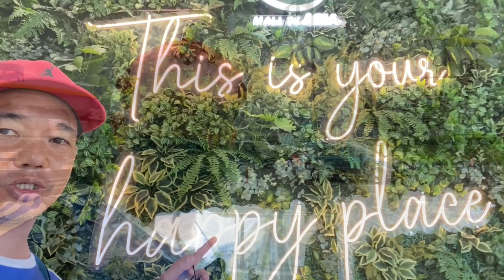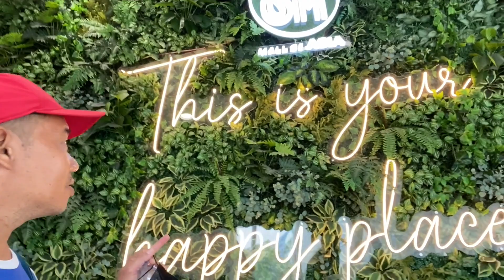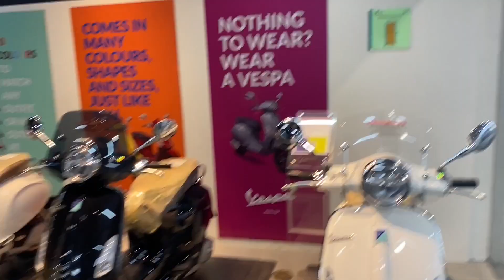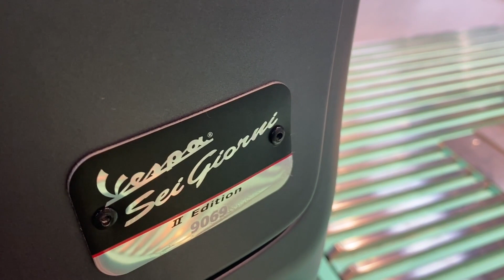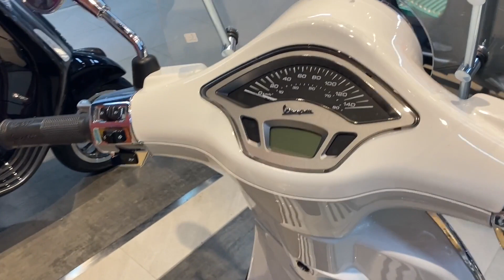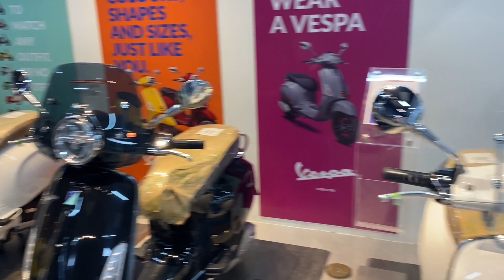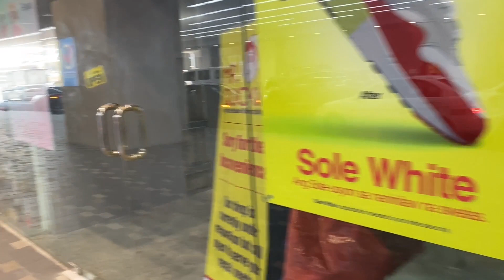MOA MAY VESPA MOTORCYCLE SHOP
1ST TIME KO SA MOA MAY VESPA MOTORCYCLE SHOP ANG TINDI